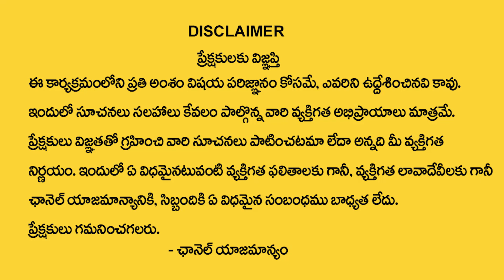Mithuna Rasi Phalalu July 2023 || Gemini Horoscope || Manam Tv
Watch ► Mithuna Rasi Phalalu July 2023 || Gemini Horoscope || Rasi Phalalu 2023 || Manam Tv